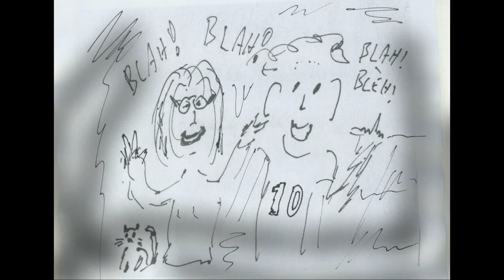De Stemmetjes: (Een repeater) voor je eige....